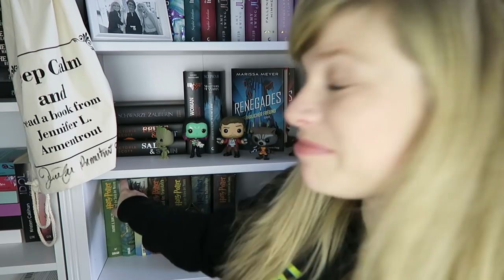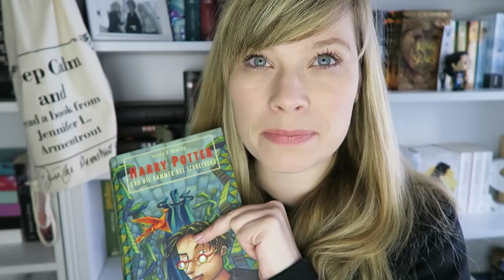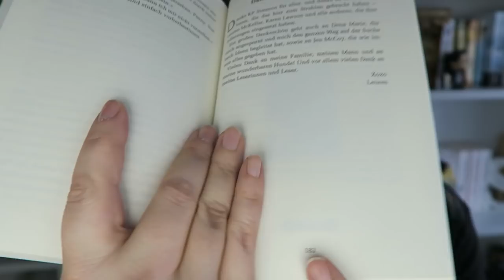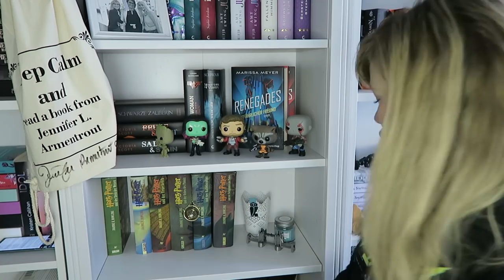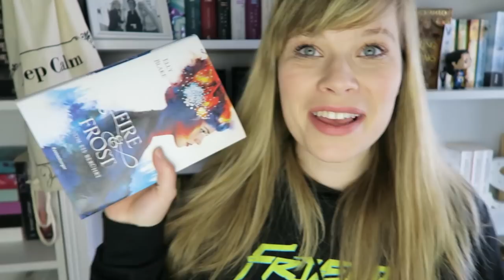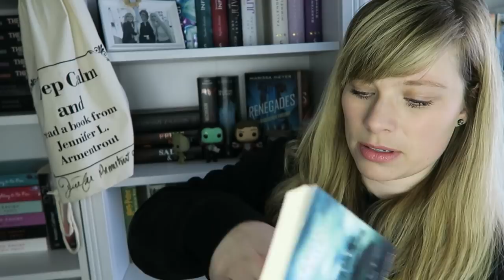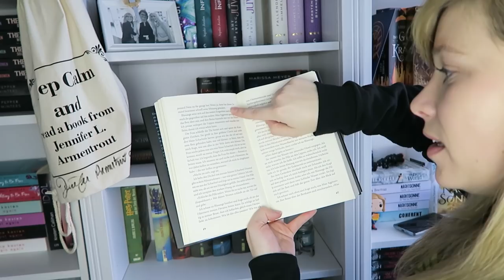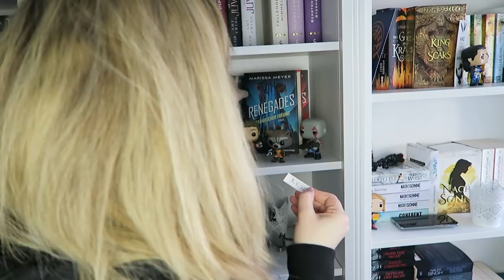Flip the Page Challange - Mein neues Leben 😉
Hier sind die Aufgaben:

1. Du bekommst eine neue Identität! Nimm das Buch, zu dem dich die Zahlen führen, gehe zur richtigen Seite und der erste Name, den du siehst, wird dein neuer Name.

2. Es wird Zeit, um aus dieser Stadt rauszukommen! Nimm das Buch, zu dem dich die Zahlen führen und der Schauplatz des Buches wird deine neue Heimat.

3. Du hast dich schon eingelebt, aber jetzt brauchst du einen Job! Nimm das Buch, zu dem dich die Zahlen führen und kreire aus dem ersten Objekt, das du siehst einen Job.

4. Du hast deinen Job angetreten und Gefühle für einen Arbeitskollegen/in entwickelt. Nimm das Buch, zu dem dich die Zahlen führen und der erste Name, den du siehst wird der Name der Person sein, in die du dich verliebst.

5. Nimm das Buch, zu dem dich die Zahlen führen und das erste Schnipsel Dialog wird das Erste sein, das du zu deinem Schwarm sagst.

6. Dieser erste Satz hat Eindruck hinterlassen und ihr seid verliebt! Zeit für den nächsten Schritt: die Verlobung. Aber ein Ring ist viel zu teuer. Nimm das Buch, zu dem dich die Zahlen führen und mit dem ersten Objekt, das du siehst, wirst du den Antrag machen.

7. Wir sind bei der Hochzeit angelangt! Nimm das Buch, zu dem dich die Zahlen führen und der erste Schnipsel Dialog wird der Anfang deines Gelübdes sein.

8. Es ist Zeit für die Flitterwochen! Nimm das Buch, zu dem dich die Zahlen führen und die Location des Buches wird der Ort für deine Flitterwochen sein.

9. Eure Hochzeitsnacht ist ein bisschen eskaliert und ihr erwartet ein Kind! Nimm das Buch, zu dem dich die Zahlen führen und der erste Name, den du siehst, wird der Name eures Kindes sein.

10. Wir reisen 5 Jahre in die Zukunft und euer Kind wünscht sich ein Haustier! Nimm das Buch, zu dem dich die Zahlen führen und das erste Tier, das du siehst, wird euer neues Haustier. Und wenn kein Tier da ist, das erste Objekt, das das Tier ersetzen wird.

11. Euer Kind geht zur Schule! Nimm das Buch, zu dem dich die Zahlen führen und kreire aus den Wörter von dieser Seite einen Schulnamen.

12. Du hast dich dazu entschieden einen YT Kanal zu eröffnen. Nimm das Buch, zu dem dich die Zahlen führen und erstelle aus einem Wort auf der Seite dein Kanalthema.

13. Nimm das Buch, zu dem dich die Zahlen führen und kreire aus den Wörtern auf dieser Seite deinen Kanalnamen.

14. Nimm das Buch, zu dem dich die Zahlen führen und der erste Schnipsel Dialog wird deine Begrüssung in deinen Videos sein.

15. Du hast dich dazu entschieden ein Buch zu schreiben! Nimm das Buch, zu dem dich die Zahlen führen und kreire aus den Wörtern auf dieser Seite einen Buchtitel.

16. Nimm das Buch, zu dem dich die Zahlen führen und die erste Zeile, die du siehst wird deine Eröffnungszeile in deinem Buch sein.

17. PLOT TWIST! Der Grund, warum du eine neue Identität gebraucht hast ist der, dass ein Killer dir auf den Fersen ist. Da du jetzt ein/e bekannte/r Youtuber/in, Autor/in bist, hat er dich gefunden. Nimm das Buch, zu dem dich die Zahlen führen und der erste Name, den du siehst, wird der Name deines Killers sein.

18. Eines Tages bereitest du dich auf ein Video vor. Und plötzlich greift dich dein Killer an. Nimm das Buch, zu dem dich die Zahlen führen und das erste Objekt, das du siehst, wird der Mordgegenstand sein.

19. Nimm das Buch, zu dem dich die Zahlen führen und die erste Zeil wird auf deinem Grabstein stehen.